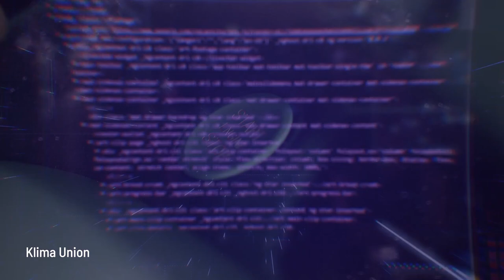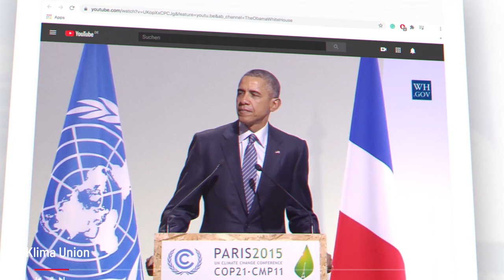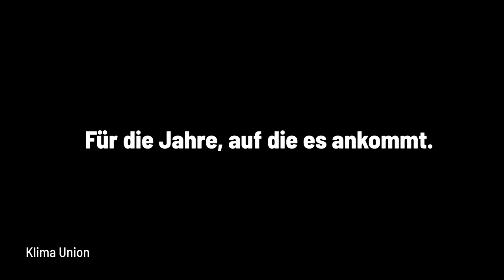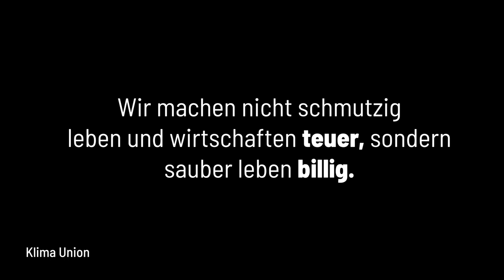Die Jahre, auf die es ankommt - ein Trailer zu unserer Argumentationshilfe für CDU & CSU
Seit wann ist es eigentlich erstrebenswert, langsam zu sein? Wir wollen doch alle gewinnen und nicht verlieren. Aber die Zeit drängt wahnsinnig, sagt die Bundeskanzlerin Angela Merkel … der Trailer zu unserer Broschüre „Die Jahre, auf die es ankommt. Eine Argumentationshilfe für die Energie-, Klima- und Wirtschaftspolitik zum Wahlprogramm von CDU und CSU“, die wir am 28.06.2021 veröffentlichen. Damit Strom, Autofahren und Heizen billiger wird und wir nebenbei in Deutschland bereits 2030 vollständig aus Erneuerbare Energien versorgt werden.

Link zum Hörbuch, der eingesprochenen Argumentationshilfe von Bianca Praetorius, Vorständin KlimaUnion